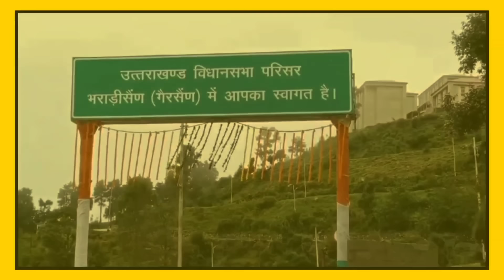गैरसैंण में विधनसभा का मानसून सत्र शुरु ; CM धामी पर बोले गोदियाल ; हरीश रावत भी एक्टिव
भराड़ीसैंण में विधानसभा सत्र शुरू
भराड़ीसैंण में विधानसभा सत्र
गैरसैंण में विधानसभा का मानसून सत्र
ग्रीष्मकालीन राजधानी गैरसैण में विधनसभा का सत्र
गणेश गोदियाल
उत्तराखंड विधानसा
हरीश रावत
गोदियाल ने पूछे सवाल
केदारनाथ
gairsain
vidhansabha satra
bharadisain
Harish Rawat
pushkar singh Dhami
ganesh godiyal
kedarnath